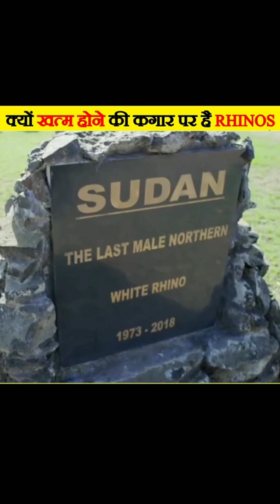Rhinos विलुप्त क्यों हो रहे हैं? | Extinction of White Rhinos | By Mr Killer Facts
आज जिस उप-प्रजाति का जिक्र कर रहे हैं, वह उत्तरी सफेद गैंडा है जिसे "जंगली में विलुप्त" कहा जाता है।
उनके सींग के लिए अवैध शिकार सभी 5 प्रजातियों के विलुप्त होने का सबसे बड़ा कारण है, और यह अभी तक नियंत्रण में नहीं है।
अंतिम पुरुष, "सूडान" की 2018 के मध्य में केन्या में विश्व प्रसिद्ध संरक्षण रिजर्व, ओल पेजेटा में संक्रमण और बुढ़ापे से संबंधित मुद्दों के कारण मृत्यु हो गई। वह 45 वर्ष का था - एक बहुत पुराना गैंडा। पृथ्वी पर केवल 2 मादाएं बची हैं, और वे भी ओल पेजेटा में हैं, शिकारियों से 24 घंटे सशस्त्र गार्ड सुरक्षा के तहत।
और उनके साथ प्रजनन करने के लिए अब कोई नर नहीं है। यह एक उप-प्रजाति है ।
संयुक्त राज्य अमेरिका, चेक गणराज्य और केन्या के पशु चिकित्सक, वैज्ञानिक और आनुवंशिकीविद् प्रजातियों को वापस लाने के लिए कृत्रिम प्रजनन तकनीकों को आगे बढ़ाने के लिए काम कर रहे हैं। भले ही अंतिम पुरुष मर चुके हों, लेकिन उनकी मृत्यु से पहले आनुवंशिक सामग्री और शुक्राणु को ले लिया गया और संरक्षित किया गया।

Tags
सिर्फ दो मादाओं से बच्चे का जन्म कैसे हो सकता है? | विलुप्ति की कगार पर क्यों हैं white rhinos? | White Rhinos को कैसे बचाया गया? | नर White rhino के बिना ख़त्म होती प्रजाति को कैसे बचाया गया? | White Rhinos सबसे तेजी से विलुप्त होने वाले जानवर | White Rhinos अपनी Territory कैसे Mark करते हैं? | जब दो Female Rhinos ने बच्चे पैदा किए | White Rhinos की पसंदीदा चीज है हरी-भरी खास | White Rhinos के इलाके | जब दो White Rhinos ने आपस में लड़ाई शुरू की | जब शिकारियों ने White Rhinos पर हमला बोला | जब इंसानों ने White Rhinos की जान ली
How to save a Species When there are only 2 Female's left? | Most endangered species in the world | How White Rhinos were saved from going extinct? | White rhinos extinction | How White Rhinos are Saved | White Rhinos marking his Territory with his dung | When two Female White Rhinos produced a Baby Rhino,

1. This video has no negative impact on the original works (It would actually be positive for them)
2. This video is also for teaching purposes.
3. It is not transformative in nature.
4. I only used bits and pieces of videos to get the point across where necessary.